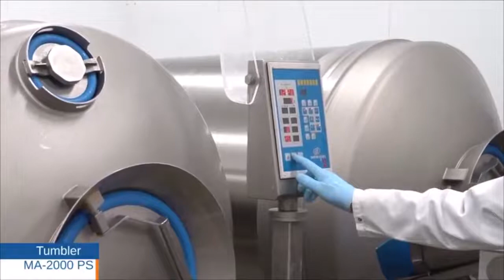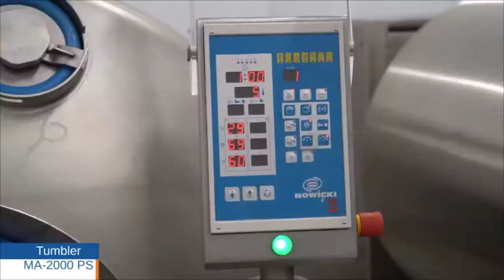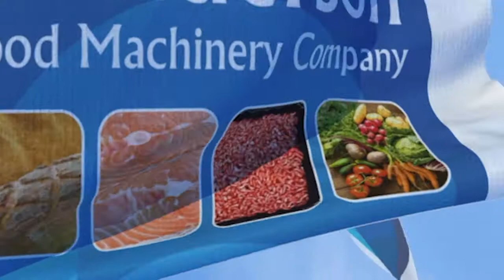Metalbud Nowicki MA 2000 PS Vacuum Tumbler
HFM supply a large selection of Metalbud Nowicki Vacuum Tumblers.
Here we have the MA 2000 PS marinating poultry products, these tumblers can also defrost and cook.